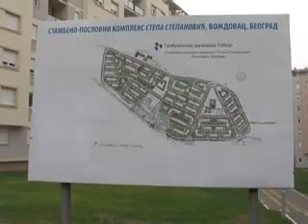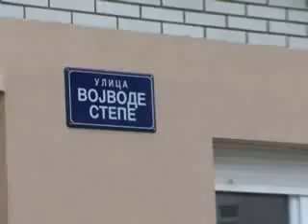Dodela ključeva stanova pripadnicima sistema odbrane 5/5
Dodela ključeva Ministarstvo odbrane i Vojska Srbije